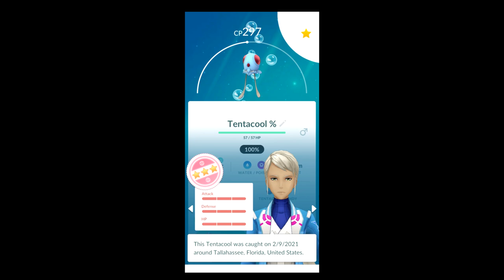WILD SHINY GYARADOS IS BACK!!! - Pokemon GO Shiny Compilation #220